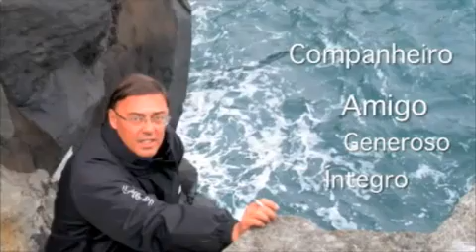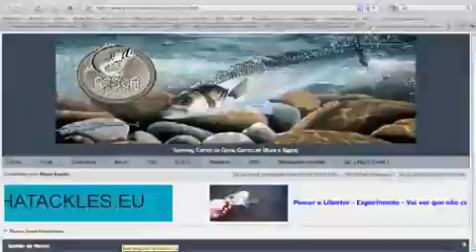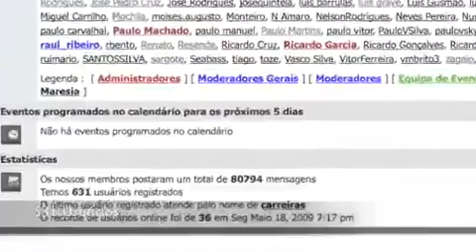Homenagem Luis Vicêncio - Parte I